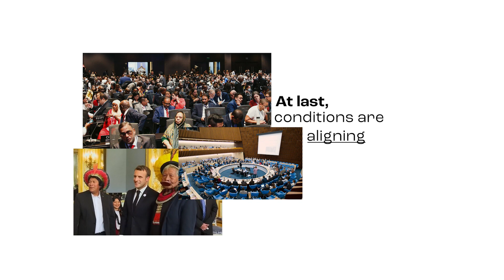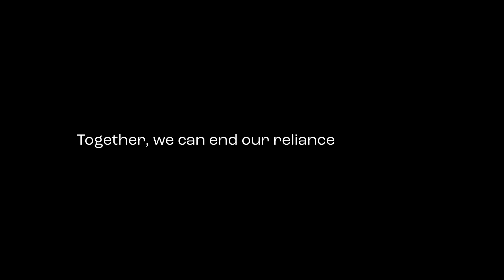Fossil to Clean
Fossil to Clean is a multi-year global campaign led by the We Mean Business Coalition and supported by partners to mobilize business and policymakers for the decisive action needed to transition from fossil fuels to clean solutions.

Central to the campaign are the Fossil to Clean Principles for Global Fossil Fuel Phase-out, developed by We Mean Business Coalition with advice from leading experts including the Energy Transitions Commission and Science Based Targets initiative.

The Fossil to Clean principles are designed to inform the transition plans and strategies of fossil fuel producers, consumers and finance — and the policy choices made by governments. They are an essential ambition-setting tool and alignment with the principles will send a strong market signal to ensure we can rapidly decarbonize the global energy system by the 2040s.